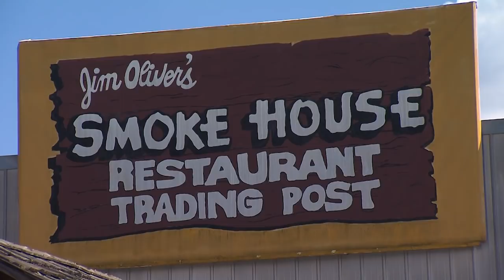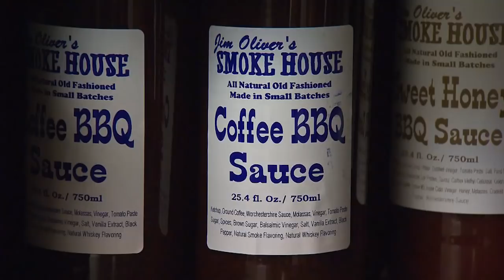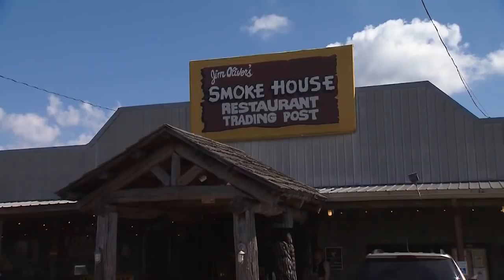Jim Oliver's Smoke House | Tennessee Crossroads | 3149.4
We're sad to report that Jim Oliver's Smokehouse in Monteagle tragically burned down in April of 2021. Our thoughts and prayers go out to everyone affected by the blaze. We hope they rebuild soon.